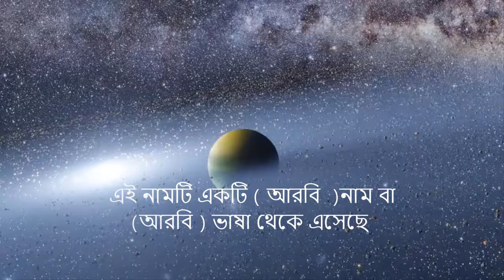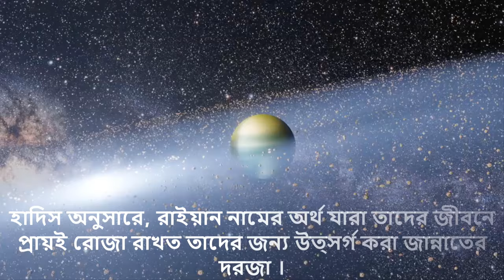রাইয়ান নামের ইসলামি বাংলা অর্থ কি? Rayan Name Meaning Islam in Bengali. Raihan Namer Bangla Ortho ki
আপনি কি জানতে চান রাইয়ান অর্থ কি? রায়হান নামের ইসলামি অর্থ কি? Rayan name meaning Islam in Bengali and Bangla ?  রাইহান নামের অর্থ কি ? Raihan Ortho ki. রাইয়ান নামের বাংলা অর্থ? রাইয়ান অর্থ কি? রাইয়ান কি ইসলামিক নাম ? Rayan meaning in Urdu & Hindi. Rayan Name Islamic Meaning. Abdullah BD.